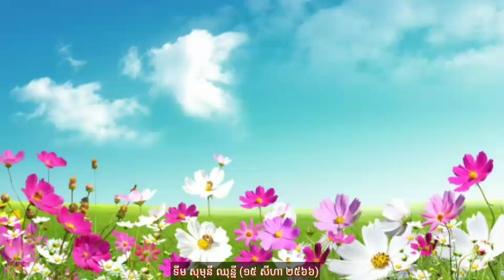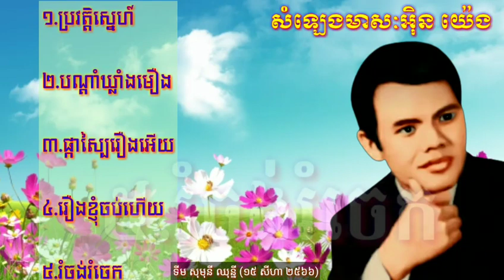ចម្រៀងមរតកដើើមពីរោះៗរបស់លោកតាអិុន យ៉េង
១.ប្រវត្តិស្នេហ៍

២.បណ្ដាំឃ្លាំងមឿង

៣.ផ្កាស្បៃរឿងអើយ

៤.រឿងខ្ញុំចប់ហើយ

៥.រំចង់រំចេក

ដោយលោកសំឡេងមាស អិុន យ៉េង